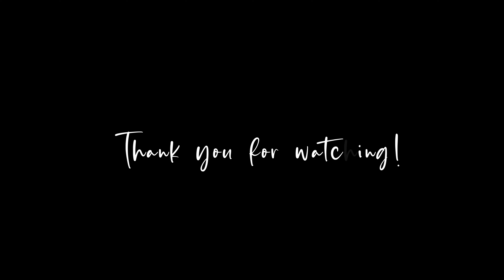El Ador Farm and Resort | La Castellana, Negros Occ.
For more Epic Music!